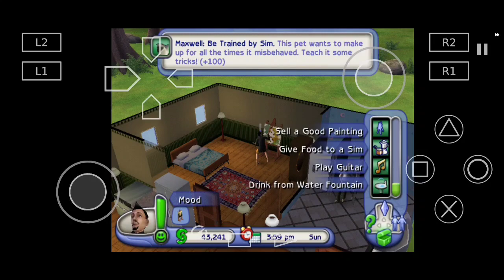Quick play | The sims 2 pets_P10